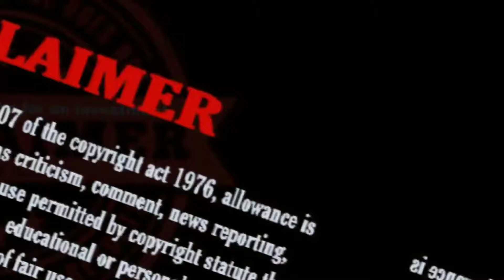Bullet Song Lyrical Reaction| The Warriorr |Ram Pothineni |Lingusamy | Simbu(STR)|Krithi Shetty |DSP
| Do check my video & comment your opinion below! |
                                    KEEP SUPPORTING!

STR/HariPriya vocals + DSP music + Ram/Krithy Dance = LITERAL CHILLS !! I really enjoyed the song because that song beat was legit! Just watch out my video fully & give your opinion!

This channel and I do not claim any right over any of the graphics, images, songs used in this video. @AdityaMusicTamil .